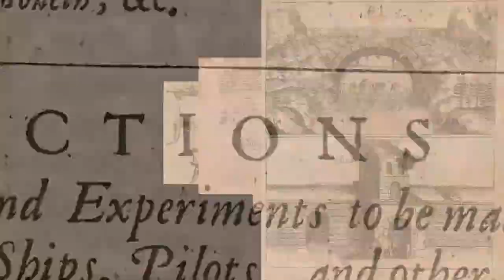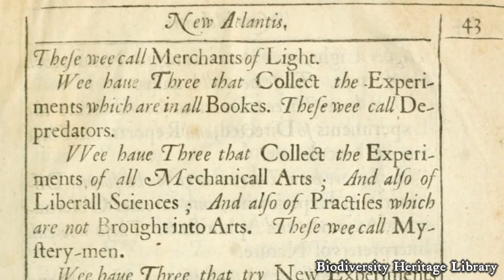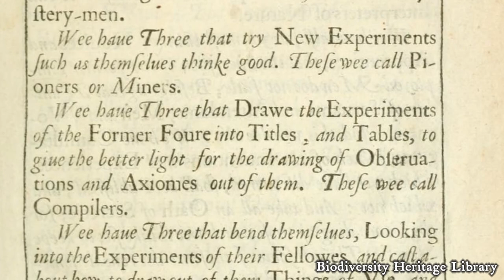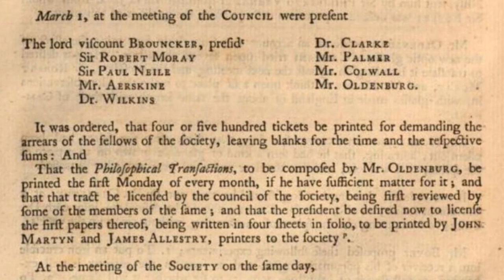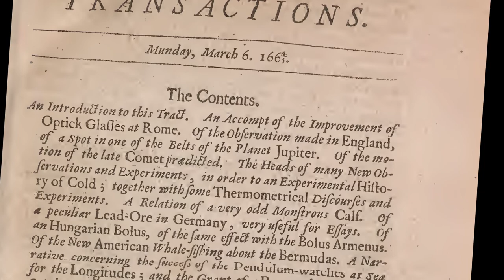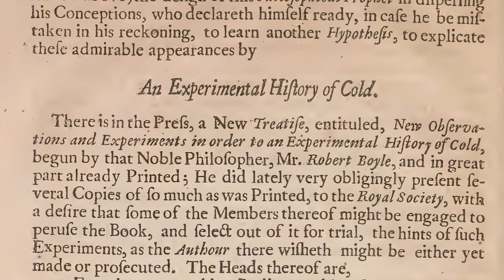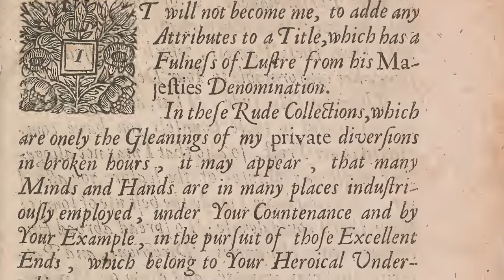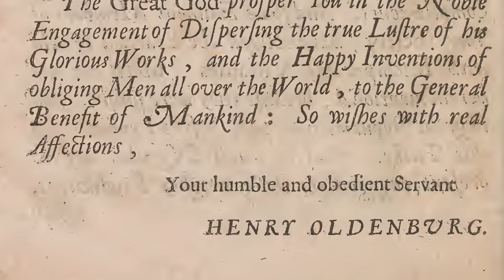Philosophical Reactions: A new history of science video series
Announcing the beginning of a new video series which will explore the earliest issues of Philosophical Transactions, the journal of the Royal Society started in 1665.